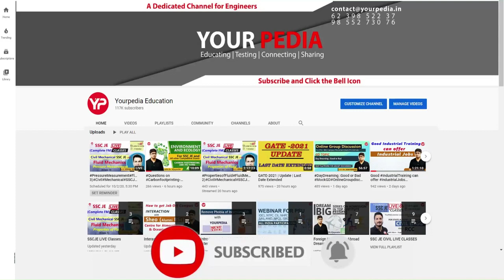Reliance & LOREAL Campus Placement Hr Mock Interview | HR interview Questions | YourPedia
Interviews are the last stage in the selection process for any job in Public Sector PSU like IOCL, ONGC, BPCL, GAIL, SAIL, NFL, NMDC, NPCIL, HPCL, NTPC, BHEL or in government sector such as ISRO, BARC, DRDO, BPSC, GPSC, JPSC etc